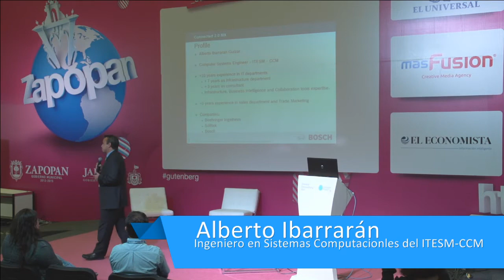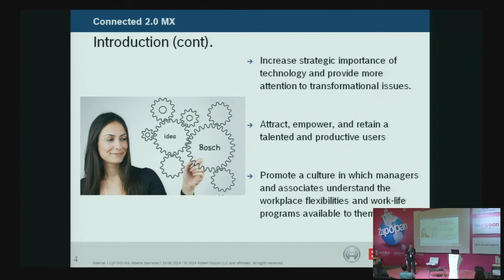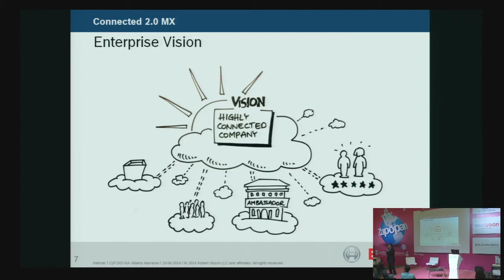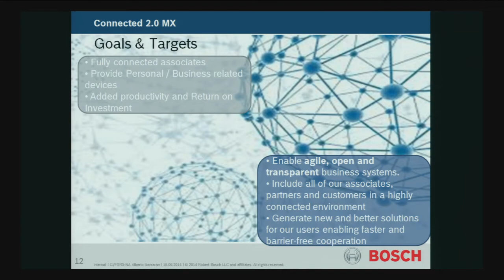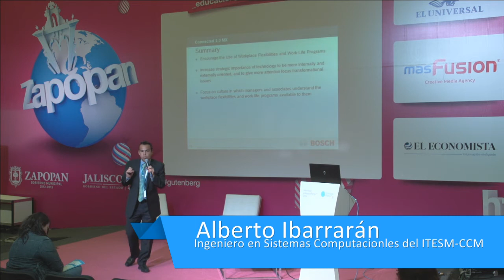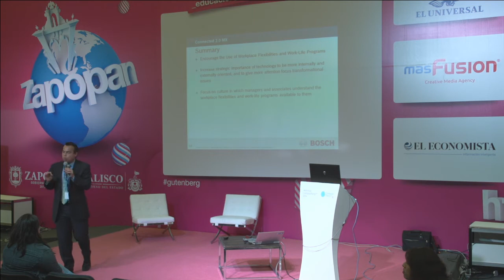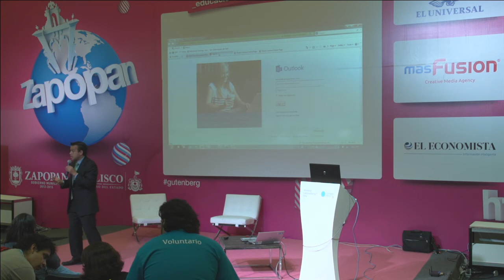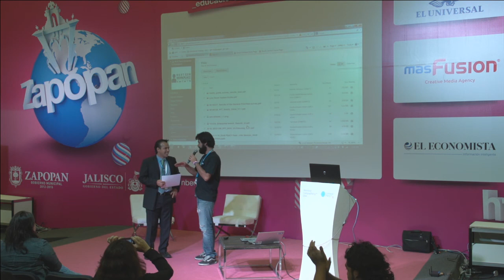CPMX5 - Connected MX 20